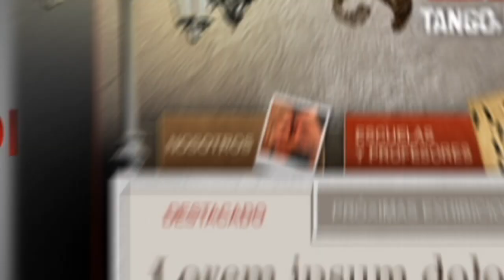Fabian Peralta & Virginia Pandolfi en Malcolm abr 2 09